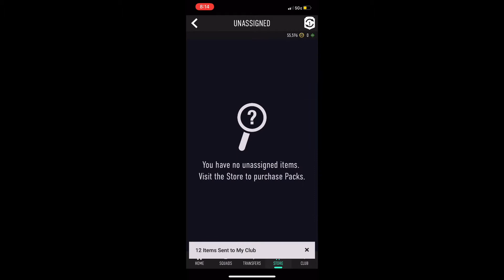Can we get a best of from Squad Battle Rewards!?!? FIFA 21 Ultimate Team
Song: Adrenalize by Root Basket

Video made and edited with iMovie.